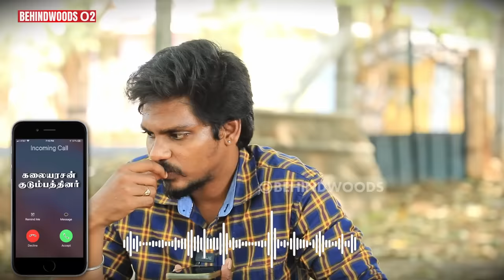"அவன அகோரின்னு சொல்லாதீங்க Sir... ஊர்ல தல காட்ட முடியல" அகோரியின் சித்தப்பா பேட்டி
அகோரியாக மாறிய தனது அண்ணன் மகன் கலையரசன் குறித்து பாலா பேட்டி